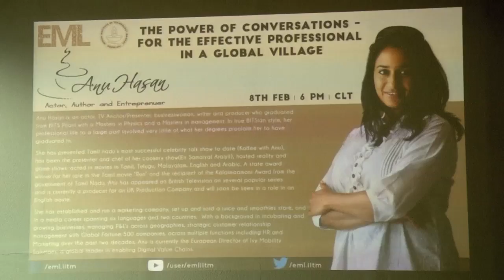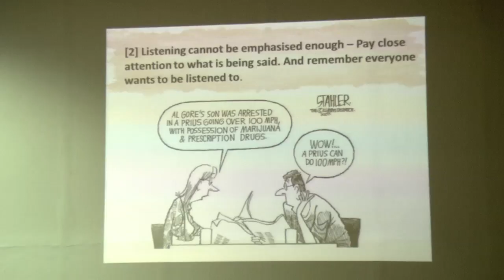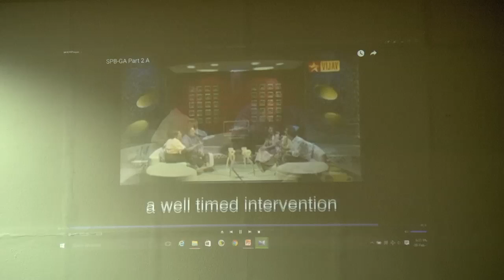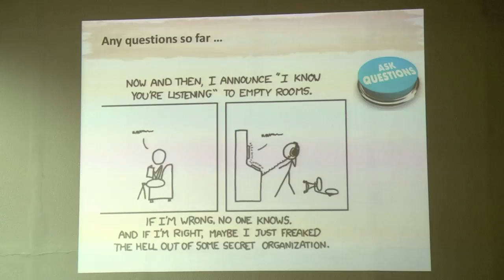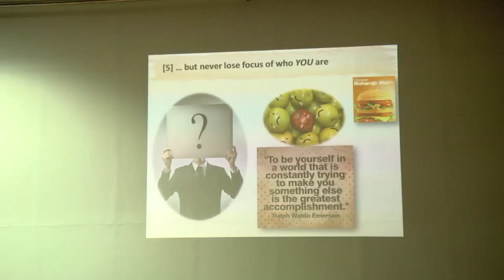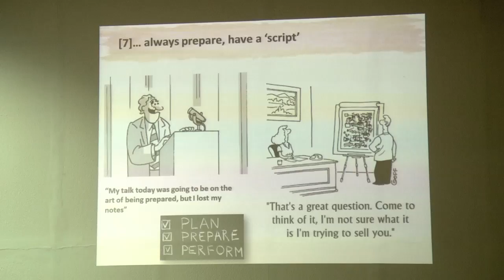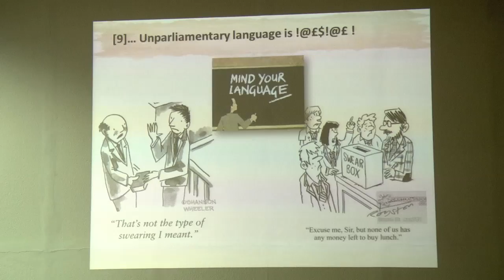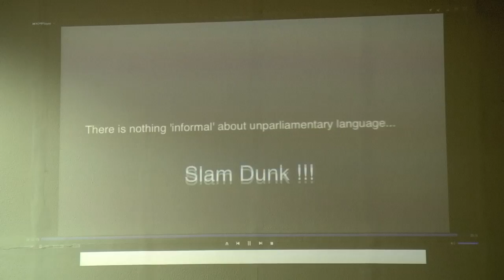"The power of conversations" an Extra Mural Lecture by Anu Hasan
Actress, TV anchor, entrepreneur Anu Hasan talks about "The power of conversations - for the effective professional in global village" and shares her experiences with us.